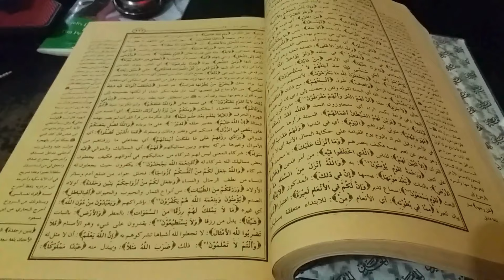Amalan Yang Terbukti Membuka Pintu Rizki Seluas Luasnya.Berdasarkan Pengalaman Nyata.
Bacaan dan  amalan ini merupakan  amalan yang mulia yang selalu saya baca dari dulu, menemani saya disaat saat susah dan sangat terbukti memudahkan terbukanya pintu rizki yang sangat luas hingga rizki datang dari segala arah yang bahkan tak pernah terfiikir sebelumnya,mari amalkan amalan ini.